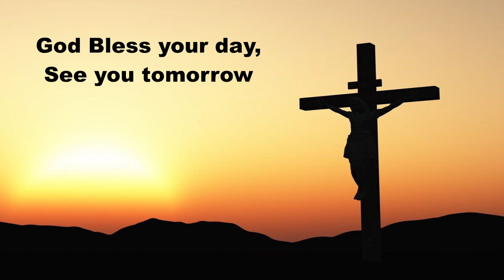Daily Devotions Saturday May 27, 2023-7th Week of Easter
Hymn 647 Lord Jesus Christ, the Churches Head
Psalm 116:1-4, 16-19; Luke 20:45-21:19;
Prayers for ourselves and others on this Saturday.